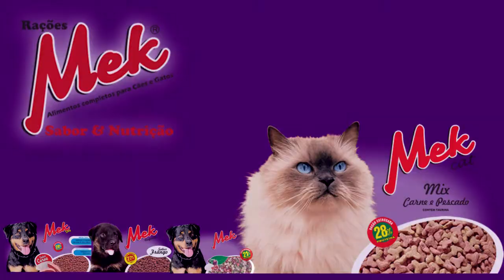BOMBEIROS FAZEM APELO PARA CONTINUAREM ATUANDO EM TAPES